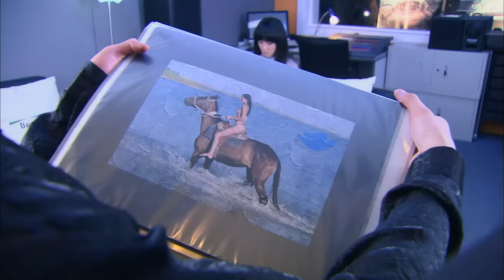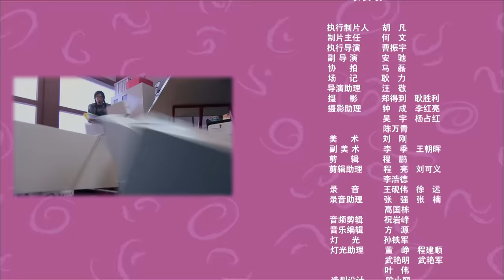【ENG SUB】如果总裁有爱情 When Boss Fall in Love 10丨职场小白逆袭成女神 俘获霸道总裁芳心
▶相貌奇丑的金融专业高材生林无敌求职几番挫败，终收到梦寐以求的国内知名广告公司“概念”的面试通知，可是与她竞争新任总裁费得南秘书一职的是拥有天使面孔、魔鬼身材的性感女郎裴娜。本来，林无敌毫无胜算，因为费得南是出了名的花花公子。但从亦是“色鬼”的亲信吴庸口中得知裴娜会是女友李安茜.
▶共计：40集
▶主演：王凯、李欣汝、张亚飞、毛俊杰